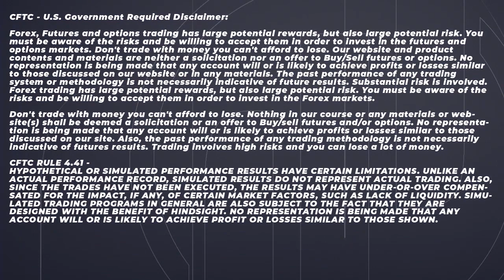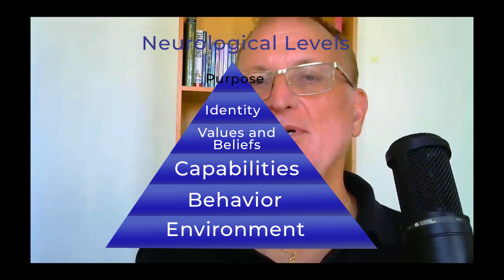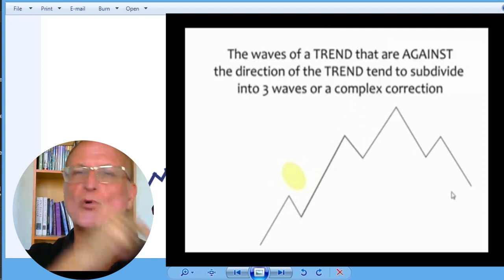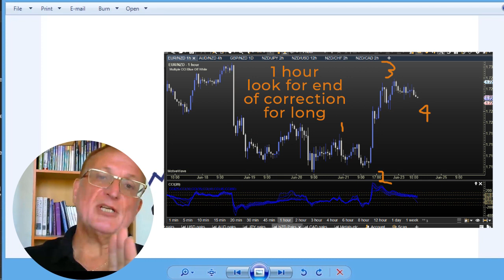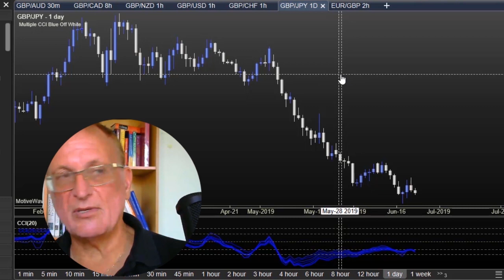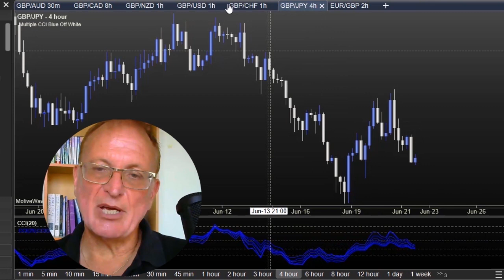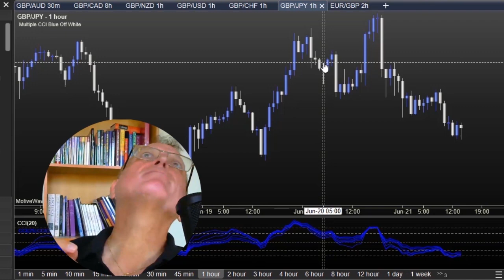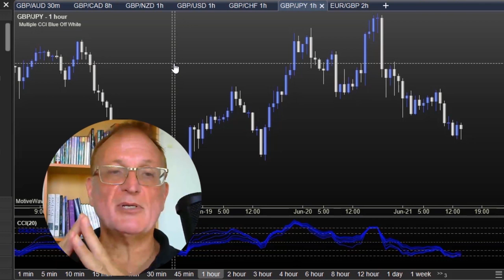Forex Scalping System: Massive Increase in Probability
Be sure to watch this video to the end to see the actual strategies for increasing your number of winning trades using this Forex scalping strategy.    When you think of Forex scalping, you probably think of going directly to the 1 or 5 minute time frame and using some kind of indicator crossing strategy and getting in every few minutes all the time.  I have known people who were not able to come out of their office or step away from their computers because they were afraid they would leave some profit on the table.
With a completely different contrarian method of Forex scalping strategy you may find that the best Forex scalping strategy is to stop doing that altogether and use a completely different approach.    Let's take a look at how you could have a different approach to a Forex scalping system not based on any best scalping indicators but still more or less in the category of day trading and getting profit with trade entries for in and out within a relatively short period of time.
Using any particular indicator such as a so called best heiken ashi trading strategy or CCI, RSI, MACD, or FX sniper will have nothing to do with whether you win or have a significant increase in capital.  You can compare your trading results and show the account statement side by side and prove to yourself which works better but only after developing the proper skill to identify the end of a trend and the end of a correction with accuracy and high probability.
Using pure price action trading also based on support and resistance and recognizing candlestick patterns such as bearish engulfing and pin bars on the daily will have little effect on the results.  You can trade on the 1 minute or have a 5 minute scalping system but nothing will improve more than having the ability to read financial markets using pattern recognition using top down analysis.
If you are serious about trading for a living you will want to develop this higher level of skill using profitable stock trading techniques that can be applied to the Forex market with equal results. We have many case studies of Forex traders and professional traders who have reported developing this skill of reading and executing trades has proven to be the most excellent way to improve results and increase winning trades.